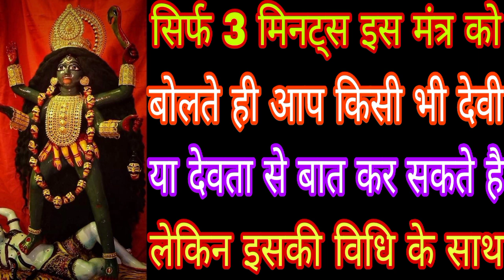सिर्फ 3 मिनट इस मंत्र को बोलते ही आप किसी भी देवी या देवता से बात कर सकते है लेकिन इसकी विधि के साथ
मंत्र - ॐ नमो भगवते रुद्राय दंस्त्रकारलाय अमुकं सपुत्र रे सह हन हन दह दह दह पच पच शीघ्र उरताय उरताय हुं फट् स्वाहा